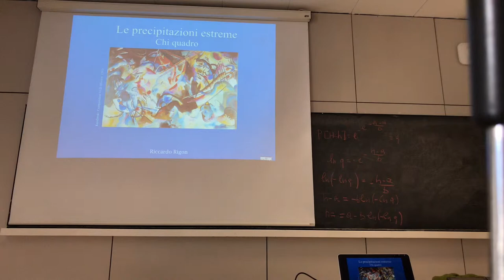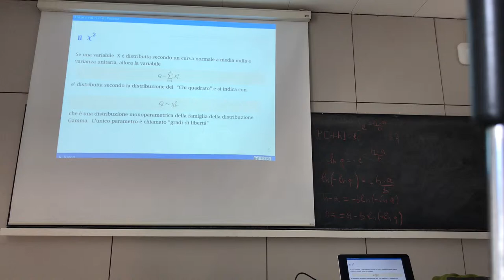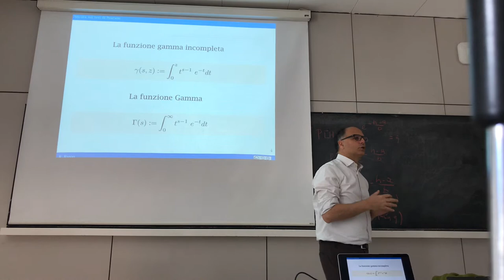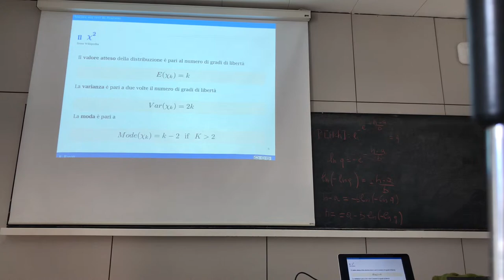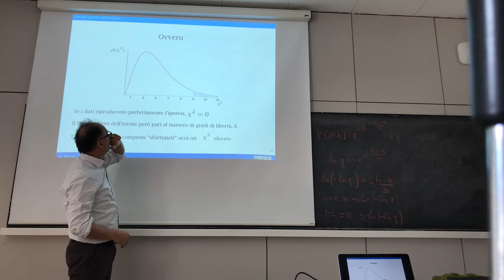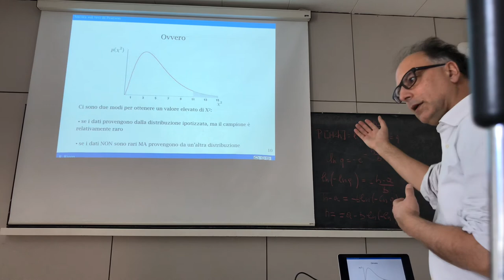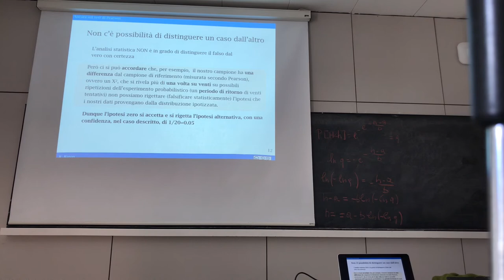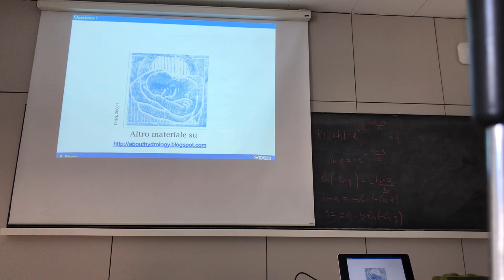Chi square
Interpreting the Pearson test with the chi square distribution